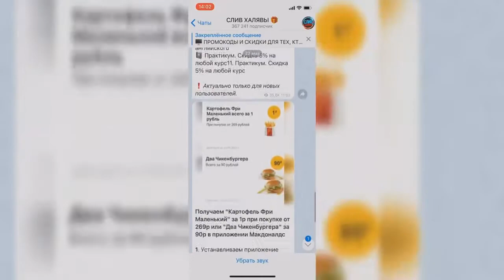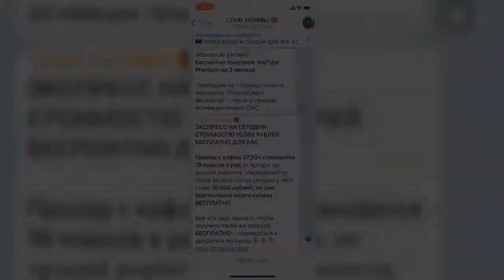КОНФЛИКТЫ ЛИТВИНА НА УЛИЦЕ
Друзья видео понравилось или нет лайните пишите комментарии 🔥🔥🔥🔥

Литвин Михаил Литвин
▰▰▰▰▰▰▰▰▰▰▰▰▰▰▰▰❤️Миша Литвин❤
▰▰▰▰▰▰▰▰▰▰▰▰▰▰▰▰ ❤Всем добра❤